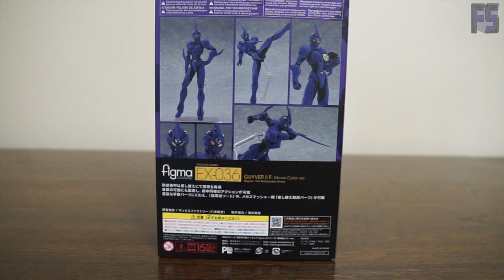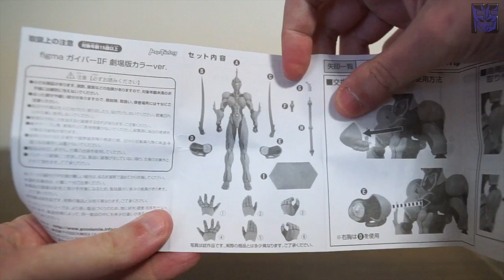Review FR - Figma EX-036 - Guyver II F Movie Color ver